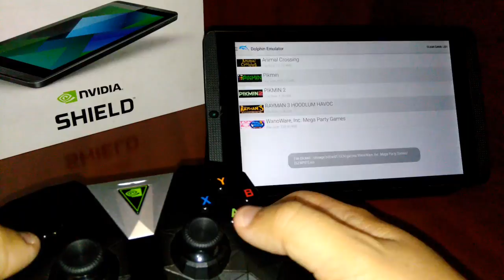Dolphin en K1: Wario Ware Inc. (GCN) NVIDIA SHIELD TABLET - 60fps -Lollipop 2018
Grupos en Facebook que administro:
⏩VIDEOJUGADORES VENEZOLANOS